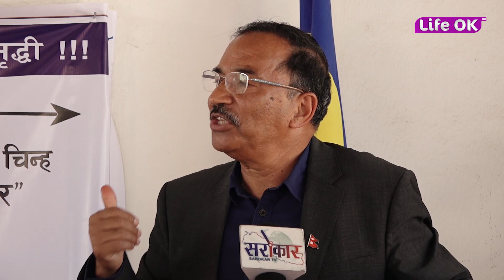चूनावबाट पार्टीलाई राष्ट्रिय पार्टी बनाउने दावी: अध्यक्ष कमल थापा || LIFE OK TELEVISION HD